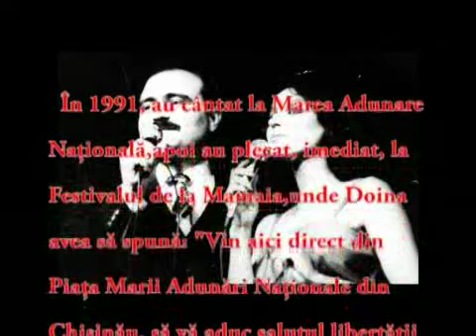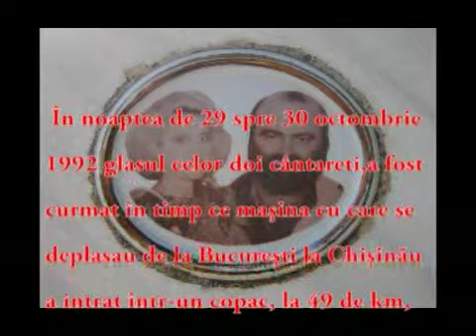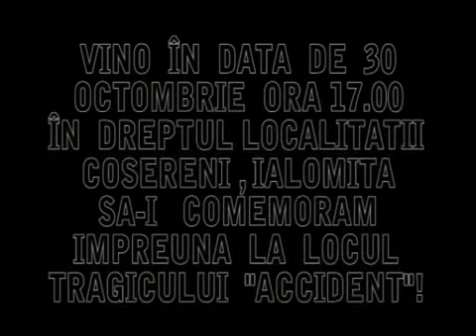ION SI DOINA ALDEA TEODOROVICI COMEMORARE